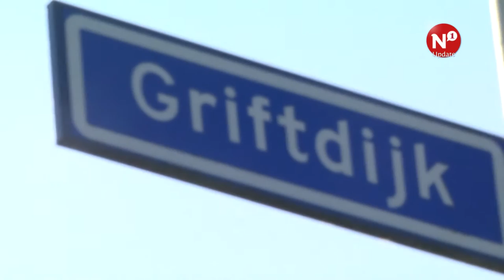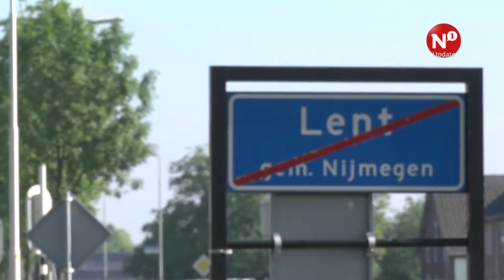SP Nijmegen ziet geen heil in verkeersknip Nijmegen-Noord